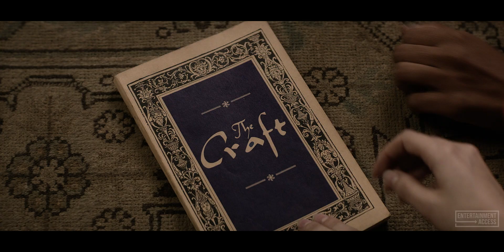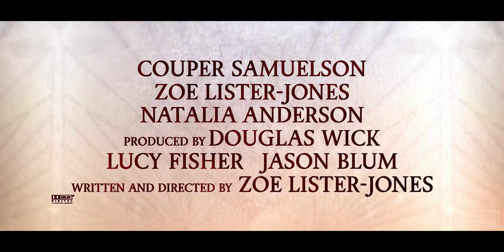THE CRAFT 2: LEGACY Trailer (2020)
Watch the official trailer for The Craft: Legacy, a horror movie starring Cailee Spaeny, Gideon Adlon and Lovie Simone. Available on Digital October 28, 2020.

In Blumhouse’s continuation of the cult hit The Craft, an eclectic foursome of aspiring teenage witches get more than they bargained for as they lean into their newfound powers.